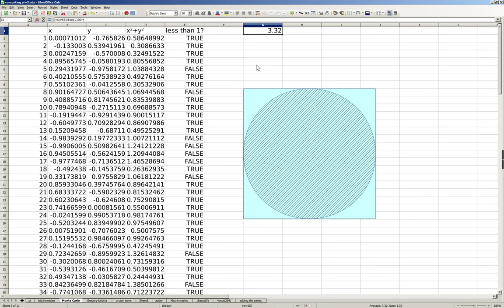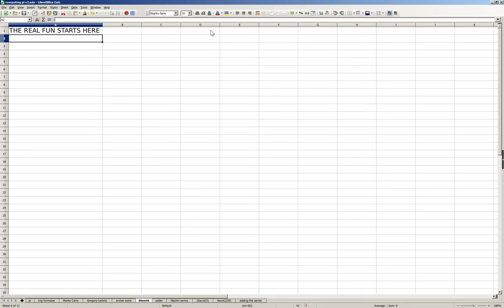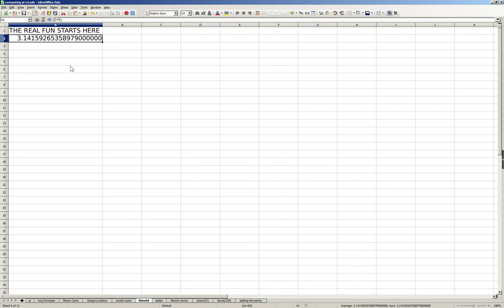Computing Pi in a Spreadsheet (part 1) [Pi Day 2018]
Something _completely unrelated_ to anything else that's on this YT channel.

Part 2 (to be uploaded shortly) will be somewhat more technical.